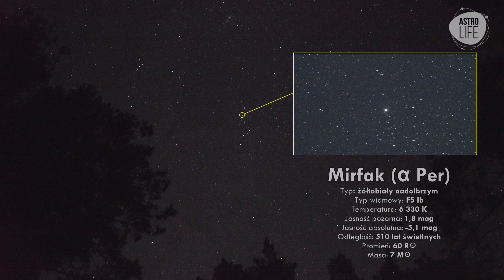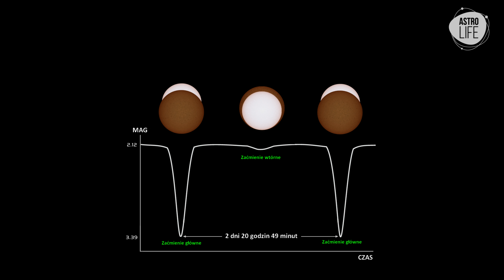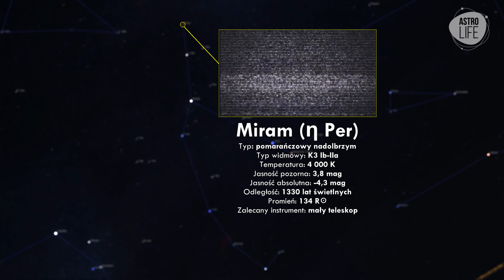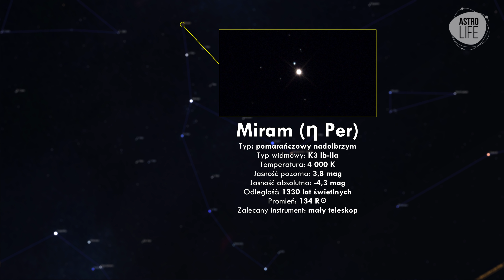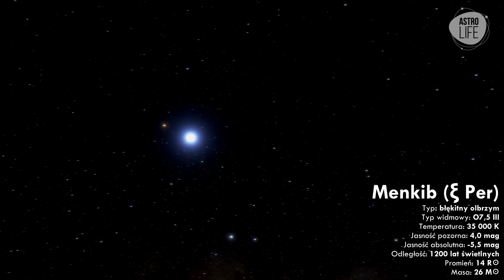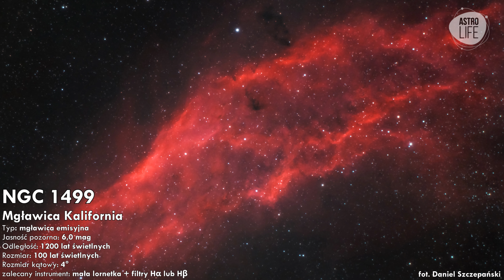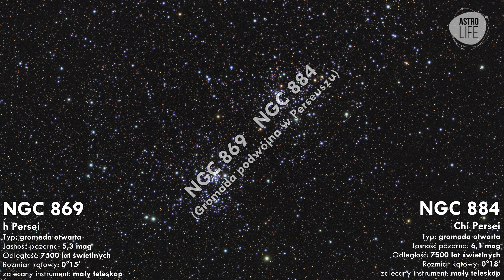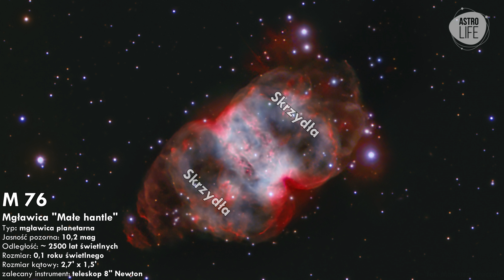Skarby jesiennego nieba. Gwiazdozbiór Perseusza - AstroLife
Witajcie w kolejnym odcinku serii gwiazdozbiory ! Seria powraca po dwuletniej przerwie :) Dziś mam ogromną przyjemność być waszym przewodnikiem po konstelacji Perseusza. Zorganizujcie trochę więcej czasu, przygotujcie coś dobrego do picia i usiądźcie wygodnie, bo czeka nas dłuższa podróż podczas której odwiedzimy interesujące gwiazdy, piękne gromady, kolorowe mgławice, a także odległe galaktyki. Perseusz to bardzo interesujący gwiazdozbiór ! Gotowi? No to zaczynamy!

✨ AstroLife działa i rozwija się dzięki wparciu 370 miłośniczek i miłośników kosmosu! ✨
👉 Opracowanie napisów: Paulina Stopa